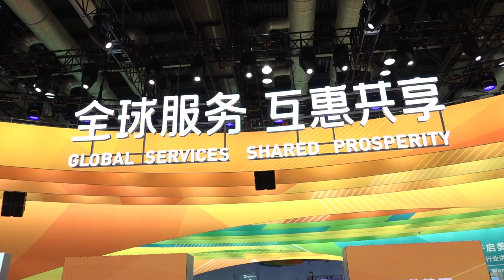服贸会高峰论坛举行 嘉宾热议服贸发展新趋势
9月5日，正在举行的2020年中国国际服务贸易交易会（简称服贸会）正式对公众开放，作为2020年服贸会的重头戏，四场平行论坛同期举行。在服务贸易开放发展新趋势高峰论坛上，围绕“服务贸易发展新趋势”“服务贸易便利化”等主题，与会嘉宾展开探讨。